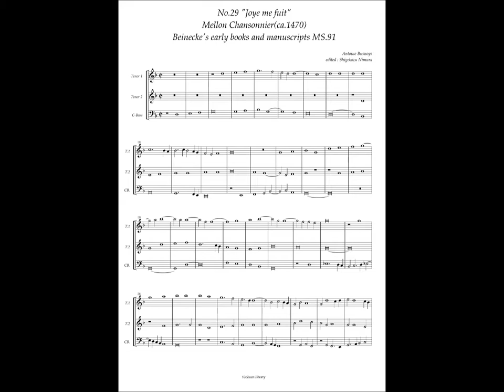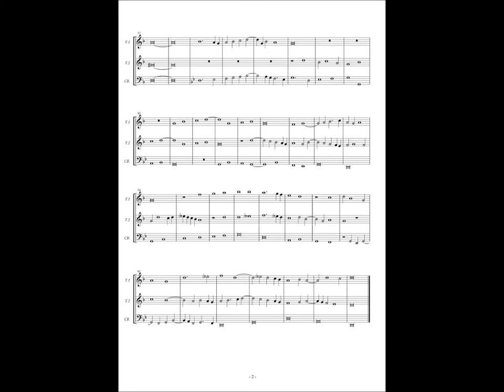Mellon Chansonnier, No.29 (Antoine Busnoys) "Joye me fuit"